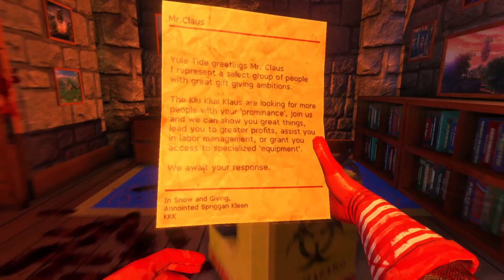Viscera Cleanup Detail Santa's Rampage - Full Gameplay / Walkthrough (No Commentary)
New video is uploaded every day!